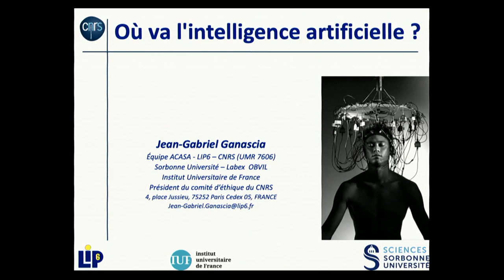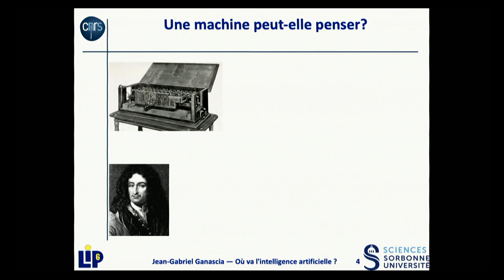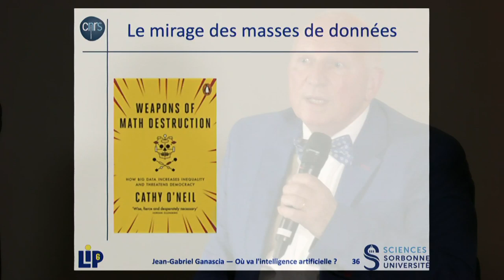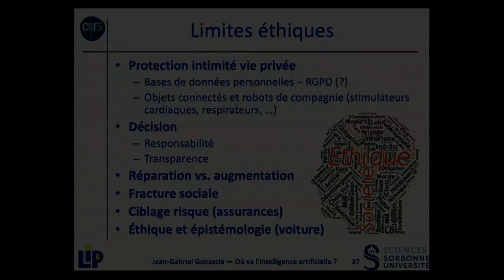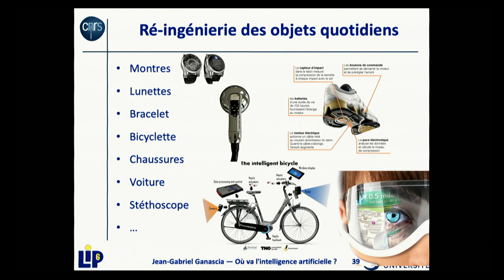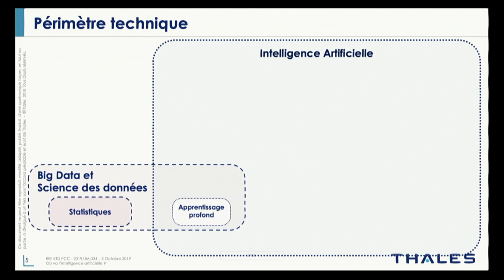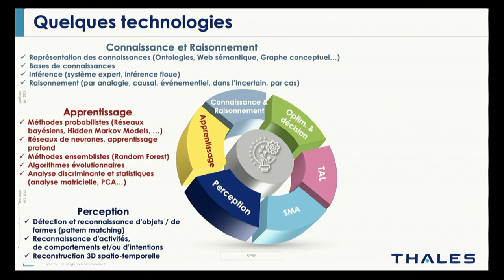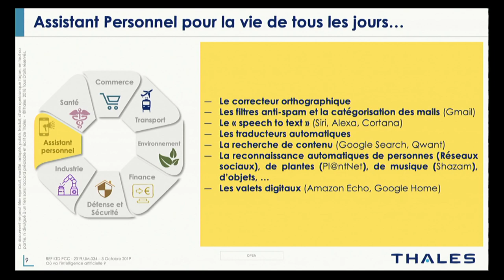Machine & Deep Learning - 3 oct. 2019 - Juliette Mattioli & Jean-Gabriel Ganascia - HO